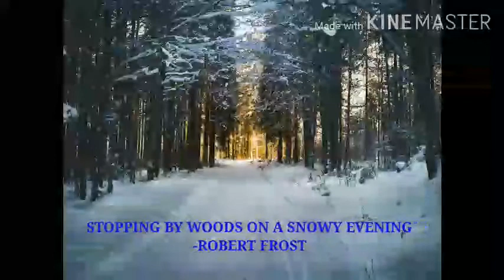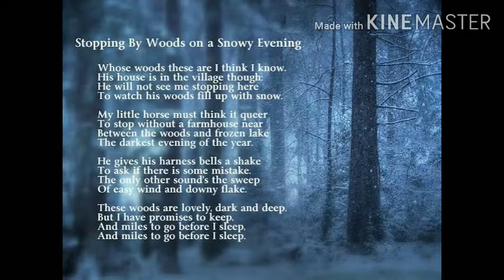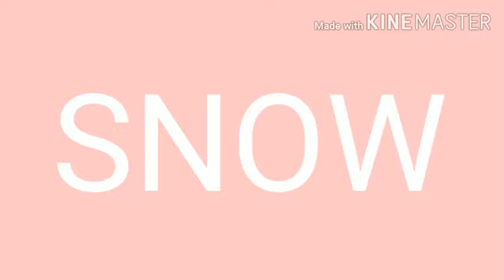STOPPING BY WOODS ON A SNOWY EVENING